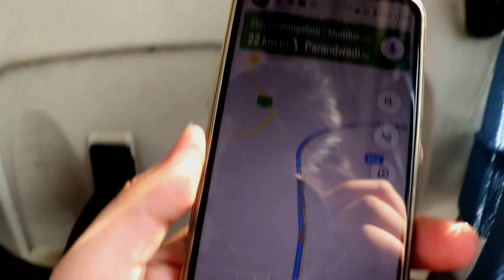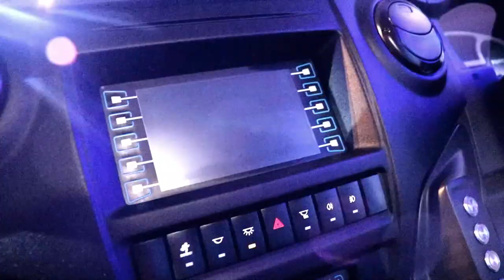Mumbai to Pune to Mumbai in same day Road Trip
This is an old video shot in January where I went to Pune from Mumbai and came back to Mumbai on same day. It was a fun ride for an event from Force Motors. I hope you will enjoy the video